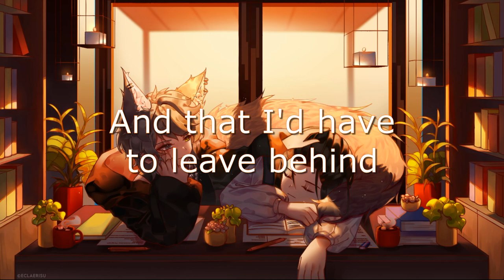When Tomorrow Starts Without Me - By David M Romano, Read by Fane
We Stream every Tuesday and Thursday (Starts at 1pm EST) Every Saturday (9 am start and 8 pm EST) and Finally Sundays (11 am EST)

You can also join our ever-growing discord channel through this . We are a 16+ server so please do keep that in mind.